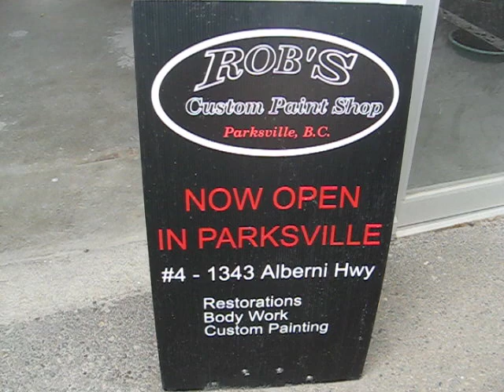E-Class Mercedes Getting 18 coat Purple candy Violet Flake Paint Job @ robscustompaintshop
Rob's Custom Paint Shop work of art in progress, 18 coat Purple Candy Violet Pearl Paint Job on C-Class Mercedes
Heading into the Booth now, Custom painted video will be up in a week.